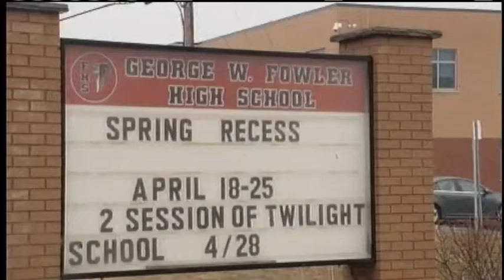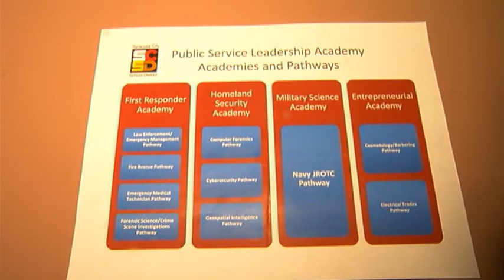New technical school to replace Fowler High School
After years of low performance, the state has stepped in and asked the Syracuse City School District to implement sweeping changes at three area schools. Tonight at a special meeting the SCSD Board voted to phase out Fowler High School and open a new Public Service Leadership Academy in the same location.